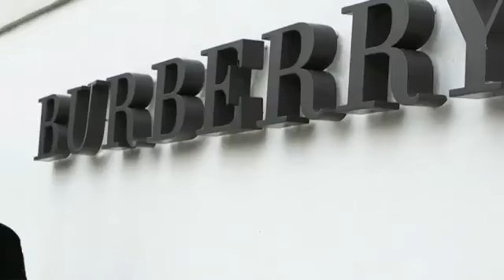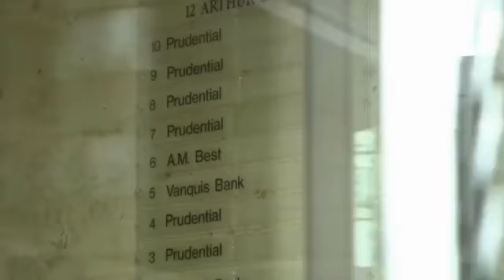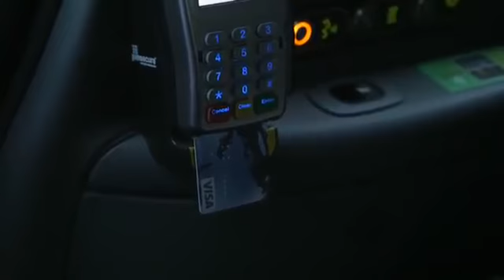Get an insight into our Vanquis Bank customers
Take a look at how Vanquis Bank brings the benefits of credit cards to people who can find themselves excluded by mainstream card issuers, in a responsible, affordable way.